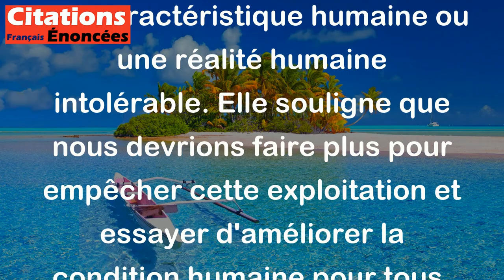Exploitation de l'homme par l'homme ? Donc, elle est humaine. - Stanislaw Jerzy Lec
Cette citation de Stanislaw Jerzy Lec suggère que l'exploitation des êtres humains par d'autres êtres humains est malheureusement une caractéristique humaine ou une réalité humaine intolérable. Elle souligne que nous devrions faire plus pour empêcher cette exploitation et essayer d'améliorer la condition humaine pour tous.